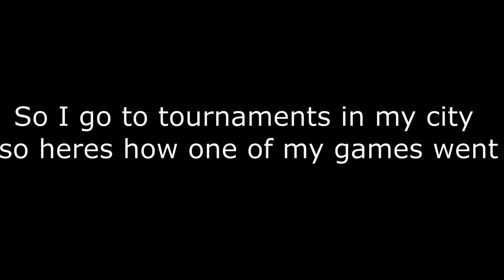Reno Smash Arcadian Blaq Majiq vs MPK